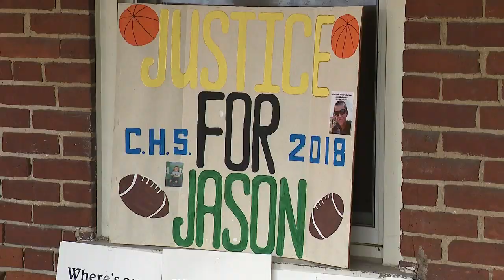Justice for Jason PKG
Internship with WSYX/WTTE